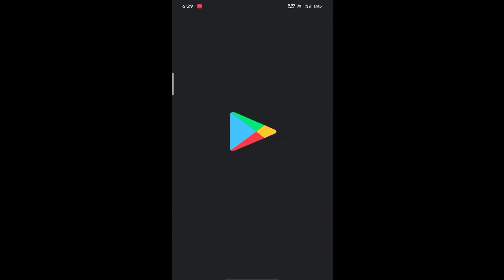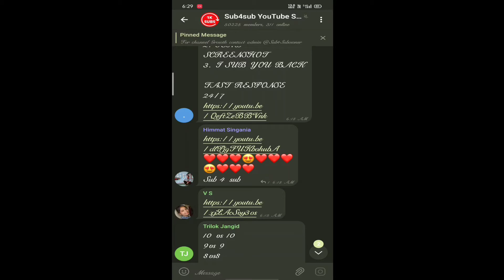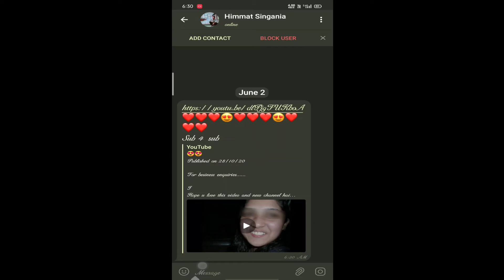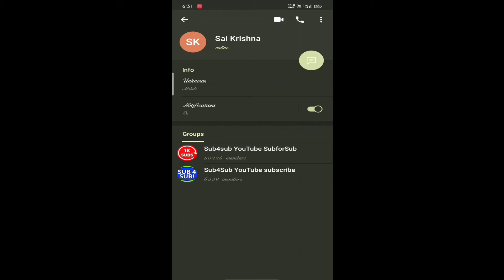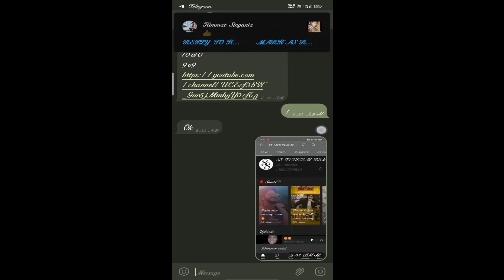1000 Subscribe Complete 2Days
Talugu Lovely
          Boys

       Talugu lovely boys
       YouTube channel  friends
      Link :
        ( 1 )https://
          youtu.be/tUIJ0FSGM8c

      My channel link friend s
      Please friends mi ki mari
      Main quest Mahina love
      Love songs upload jaisa
       Channel friends
       Link :2

            https://
            youtu.be/znnYqYJ09XI
            Friends my channel

            my channel links:
            https://